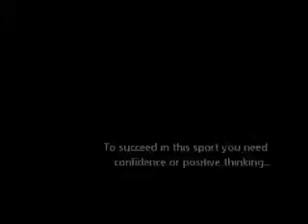Behind the Scenes at LRRP-RSCI Match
Despite it all, we're all still smiling! LRRP-RSCI IPSC Mini Rifle Match... It's 22x the FUN!